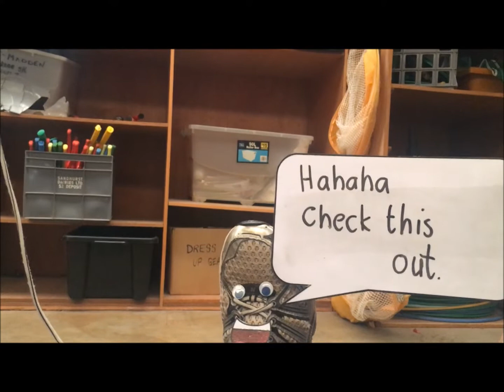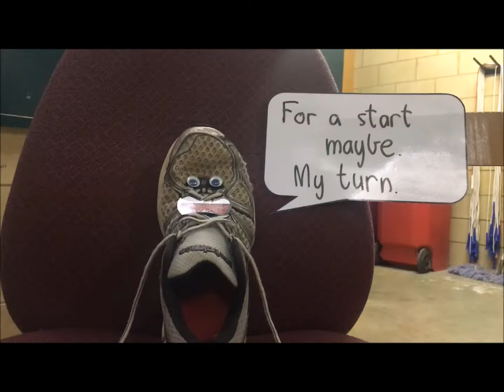Three stage circuit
The last stage of our "being active" unit. Students need to design a small circuit of their own to do at home. Watch Mr G as he endeavours to keep up with Nelson, his ISO shoe buddy